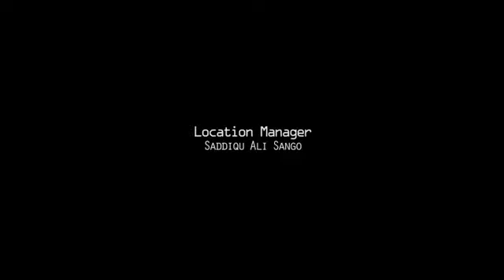DAN JARIDA SEASON 1 EPISODE 8 With English Subtitles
AMORE TV SERIES HAUSA @amoretv8522 @Jbr Gyk Tv @SairaMovies
From the Giant BlockBustling house of Entertainment

MAISHADDA GLOBAL RESOURCES LTD

Produced by
ABUBAKAR BASHIR MAISHADDA

Directed by
HAFIZU BELLO
HUSSAINI ALI MUHAMMAD
KAMILU DAN HAUSA

STARRING
DADDY HIKIMA ABALE
SHU’AIBU LAWAN KUMURCI
LAWAN AHMAD
ABDULLAHI AMDAZ
MARYAM KK
AISHA HUMAIRA
TIJJANI ASASE
MALAM ALI KWANA CHASA’IN
AMAL UMAR
RADHIYA JIBRIN
ZUBAIDA MUHAMMAD
AUWAL ISA WEST
T.Y SHA’ABAN